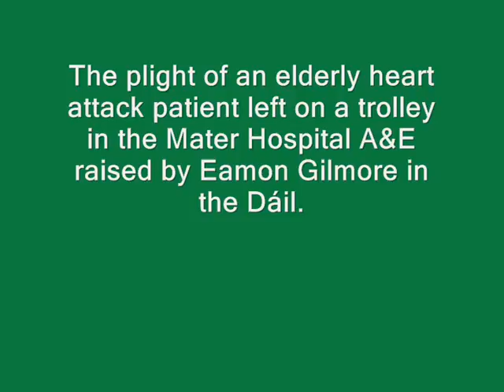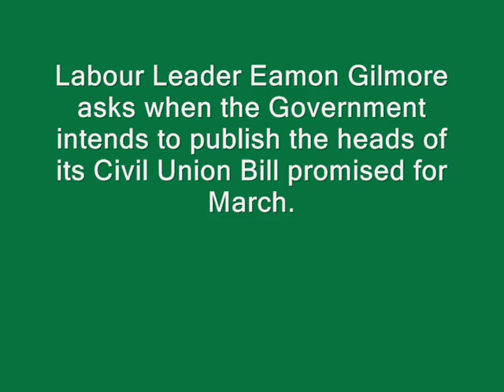Order Of Business - April 17th 2008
Plight of elderly heart attack patient waiting on a trolley in the Mater A&E for days is raised in the Dáil this morning during Order of Business.

Labour Leader Eamon Gilmore also asked when the Government intends to publish the heads of its Civil Union bill promised by last month.